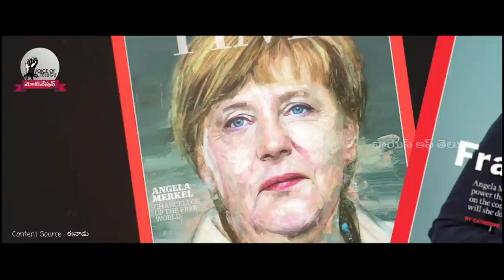Global Round up 2021 | spacex ,blue origin | Voice of telugu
2018 Motivational Video for Success in Life in Telugu